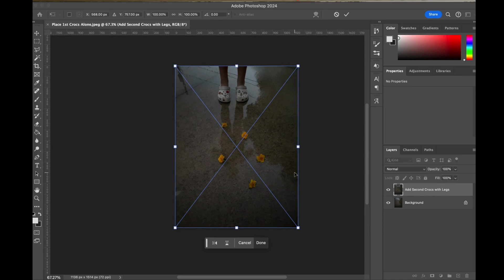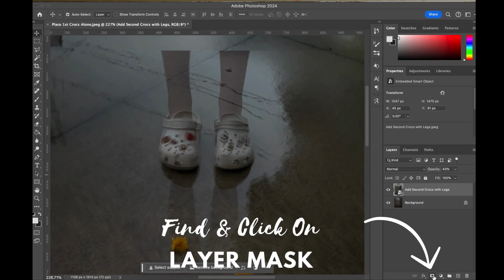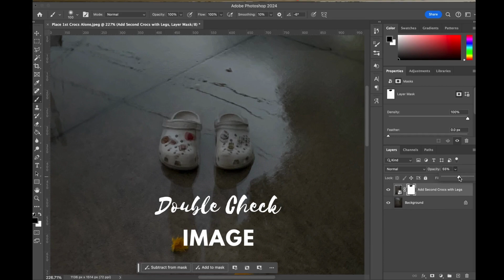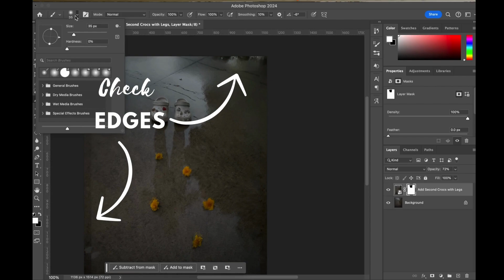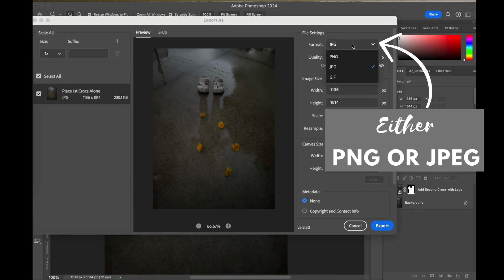Using Layer Masks in Adobe Photoshop Demo Video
Learn how to use Photoshop's Layer Masks to create amazing "Tricking the Eye" photography shots! Love Layer Masks for so many options from swapping heads to creating these illusions with shadows!